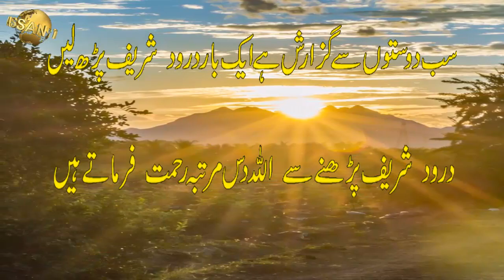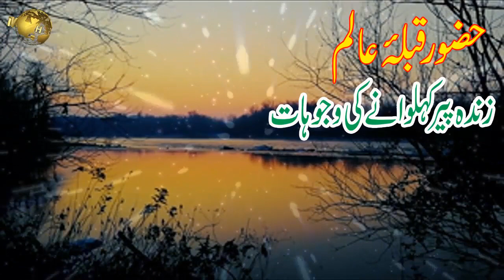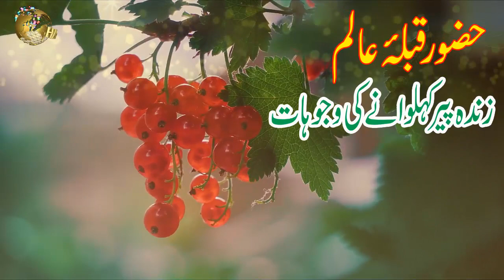Hazrat Khawaja Zindar Peer l The Reason l For Calling Alive l Hassan Voice Channel 2020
Zinda Peer ko Zinda Pir Kyon Kaha jata hai Zinda Peer ko Zinda Pir Kahane ki vajah kya hai Zinda Pir ko yah laqab Kahan Se Mila ,Hazrat Khawaja Zindar Peer The Reason For Calling Alive Hazrat Khawaja Zindar Peer The Reason For Calling Alive  Hassan Voice Channel 2020

# HazratKhawajaZindar Peer